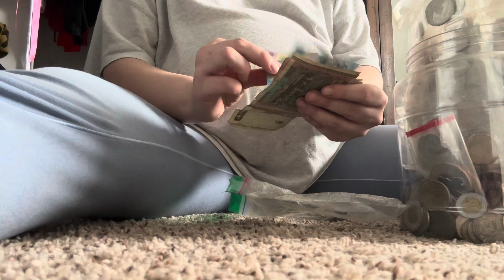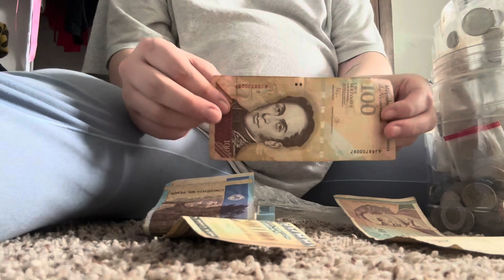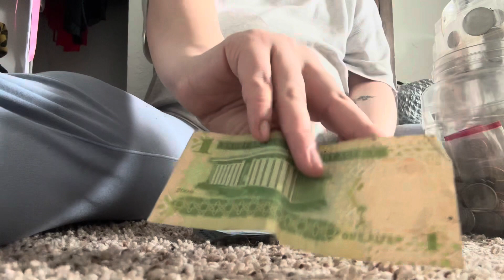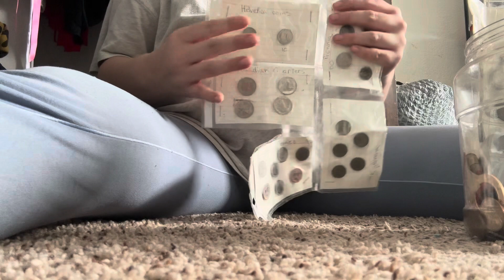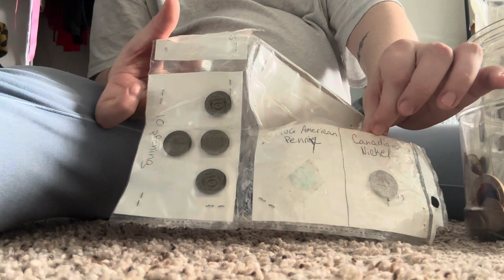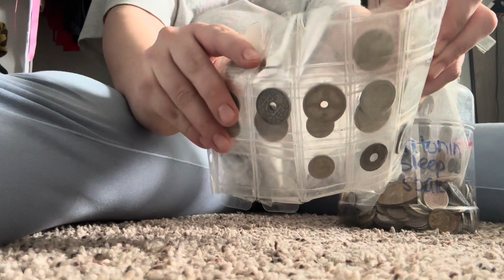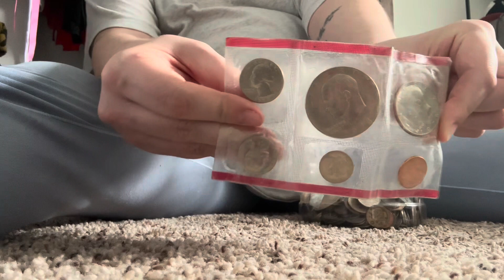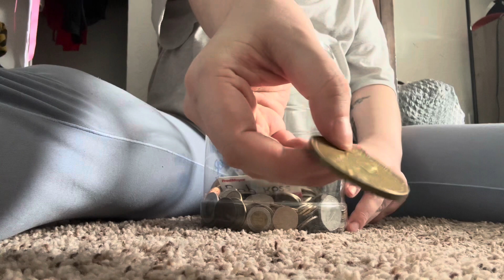ASMR rummaging through coin collection